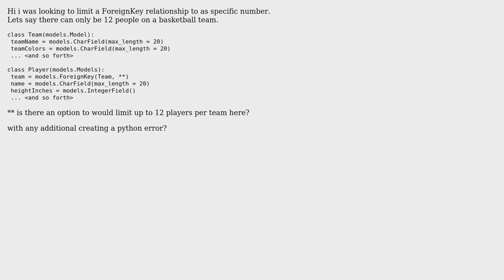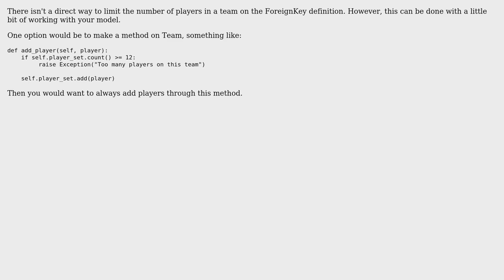Django: Limiting the number of relationships in a OnetoMany relationship (2 Solutions!!)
Django: Limiting the number of relationships in a OnetoMany relationship

With thanks & praise to God, and with thanks to the many people who have made this project possible! | Content (except music & images) licensed under CC BY-SA | Music | Images & others | With thanks to user thespineer user Hernan user Crast and the Stack Exchange Network Trademarks are property of their respective owners. You are responsible for your own actions.